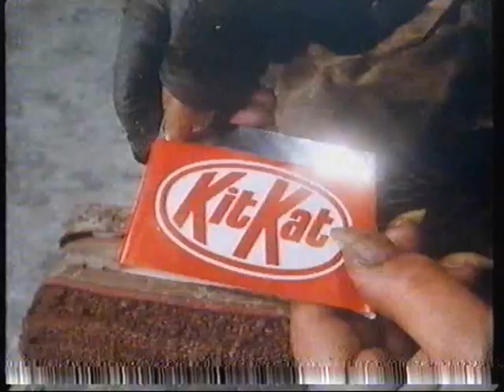1988 LWT Trailers/ Night Network ident and ad break.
London Weekend Television 1988 Sept Drama series promo and ad break. A Trailer for the TV movie The Golden Gate Murders David Janssen and Susannah York. The promo features two series, episodes of which I appear in. Bust and Piece of Cake as well as Londons Burning, Wish Me Luck and The Chalmer . Also the ident for the then revolutionary idea of all night Television, Night Network.